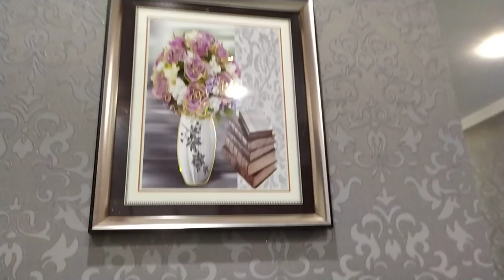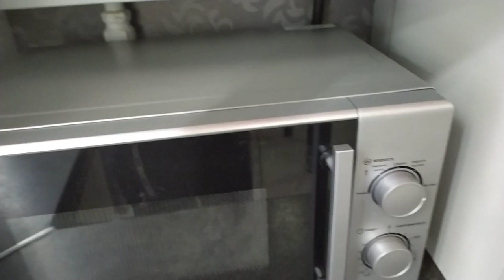Страна для жизни. Путешествие по Беларуси. Брест. РУМ ТУР по студии.